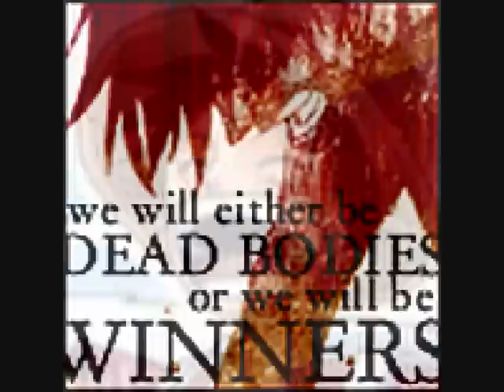one piece sailor song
my first one piece amv
song-sailor song
by-toybox
lyrics
So if we all come together, we know what to do
We all come together, just to sing we love you
And if we all come together, we know what to do
We all come together just for you

Racing all around the seven seas
Chasing all the girls and making robberies
'Causing panic everywhere they go
Party-hardy on Titanic

Sailing, sailing, jumping off the railing
Drinking, drinking 'till the ship is sinking
Gambling, stealing, lots of sex-appealing
Come, let us sing the sailor-song

Sailorman, you really turn me on
Now the guys are gone, come and let us get it on
Girls like me are pritty hard to find
So if you go, I'll kick your Heine

Now, let's fight!
Ha, that's not aknife, this is a knife!

I'm king of the world!
Wow, this was great!
Yeah, baby, you can sail my ship